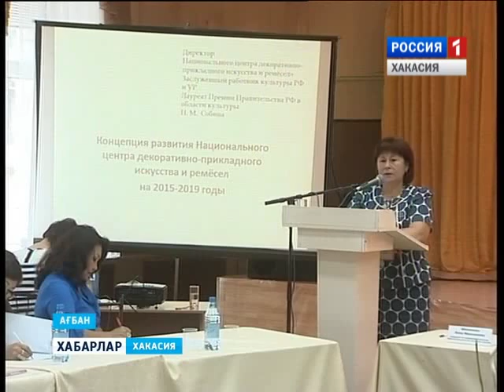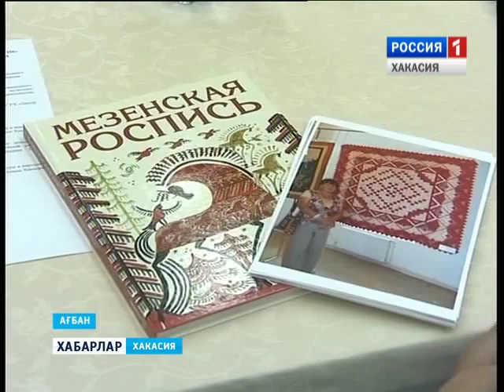Круглый стол. Про ремесло 04 09 2015